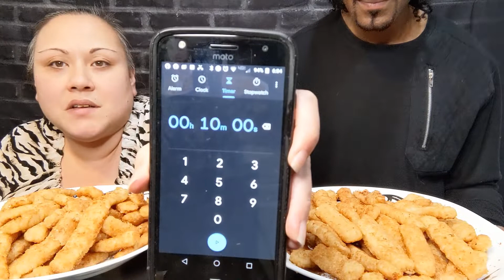100 fish sticks in 10 minutes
Heyyyy People-ziz! I'm so excited for you to meet my special guest!
I needed another person for this challenge!! Hope you enjoy!

Don't forget to leave me a comment so I know you dropped by!

Get Grubb'n!!!

be notified every time I upload a new video! SHARE SHARE SHARE!!!

See the ABOUT tab for more information!